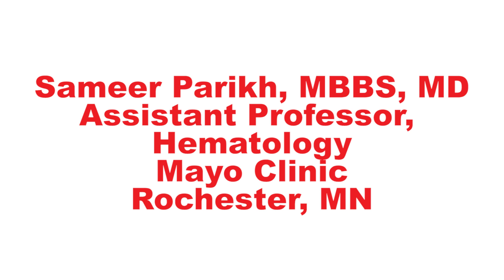Treatments for Chronic Lymphocytic Leukemia (CLL) After BTK Inhibitor - Dr. Meghan Thompson ASH 2022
After discontinuing a non-covalent Bruton tyrosine kinase (BTK) inhibitor, venetoclax (a BCL-2 inhibitor) is clinically active in patients with chronic lymphocytic leukemia (CLL) / small lymphocytic lymphoma (SLL) or Richter's transformation who have not received it in the past. CAR-T therapy may also be an option, but this requires further study.

Dr. Meghan Thompson from Memorial Sloan Kettering Cancer Center and colleagues presented the results at the American Society for Hematology (ASH) Annual Meeting 2022.